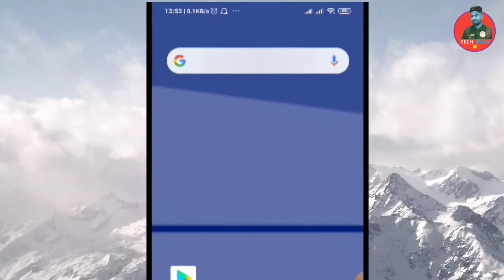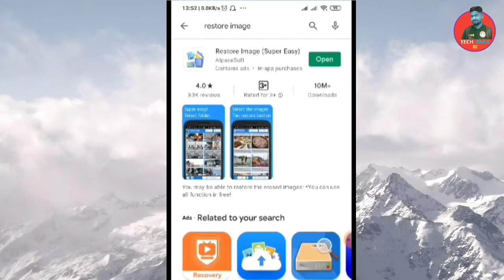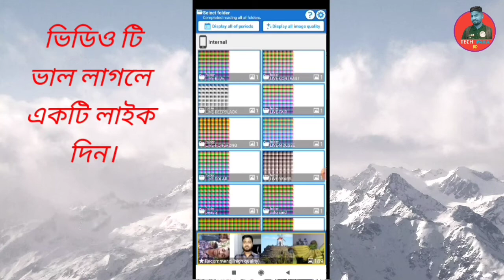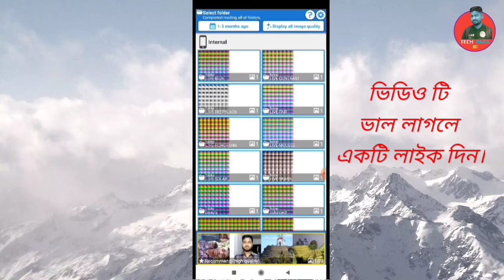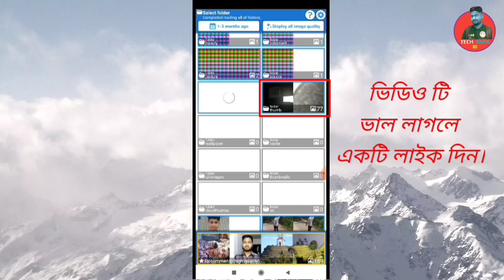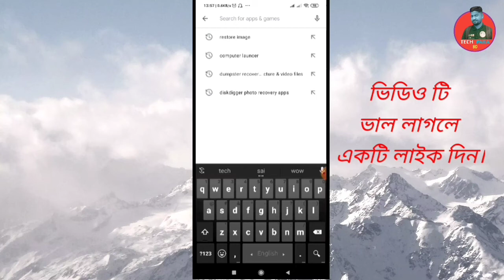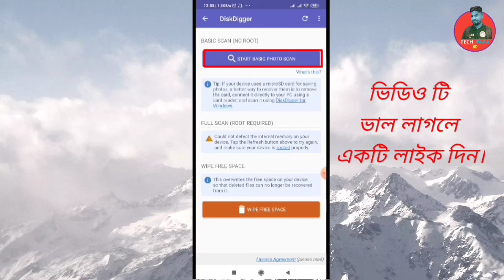How To Recover Deleted Photo & Videos In Android?।কিভাবে মোবাইল থেকে ডিলেট হয়ে যাওয় ছবি ফেরত পাব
Hi dear viewers In this video. I have showed you that how can you recover deleted photo & video from your android phone.